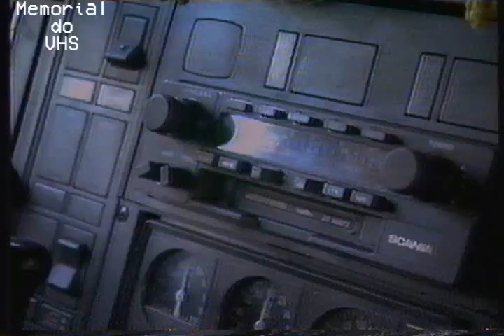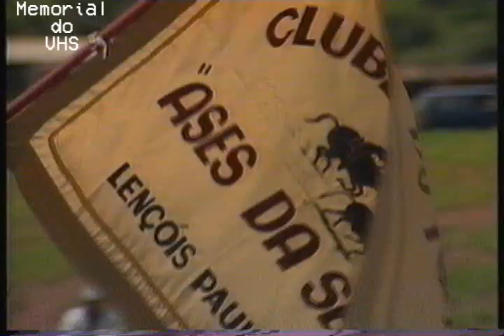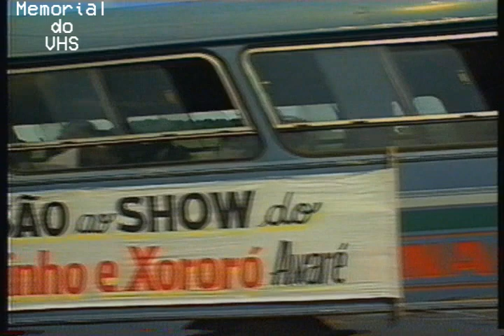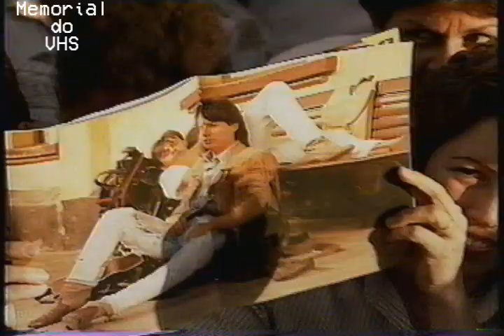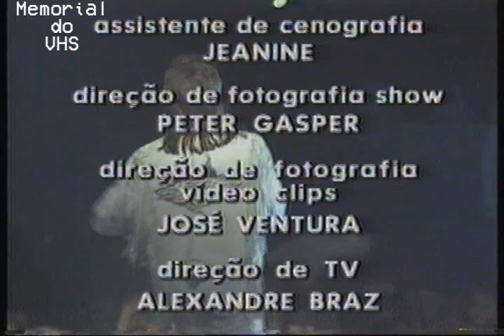Chitãozinho e Xororó - Especial de Fim de Ano - Rede Globo - 1990